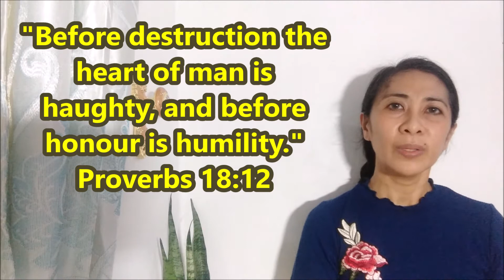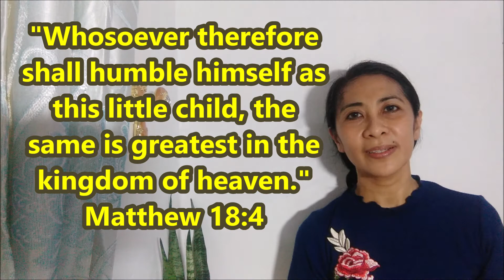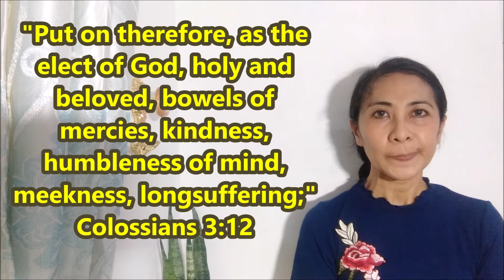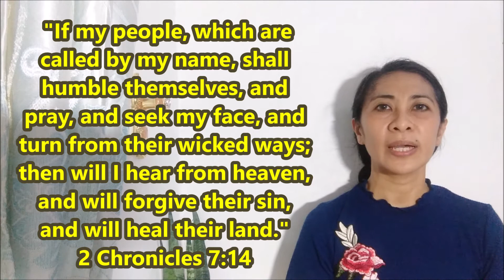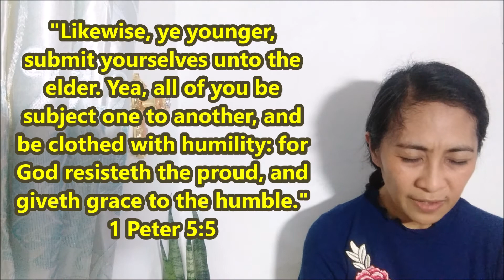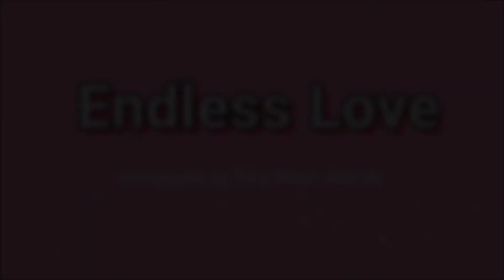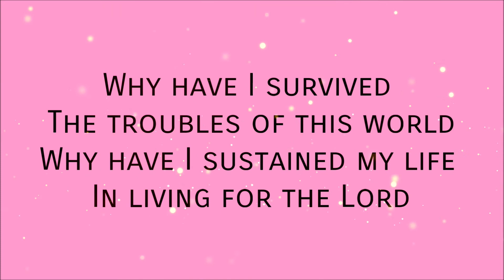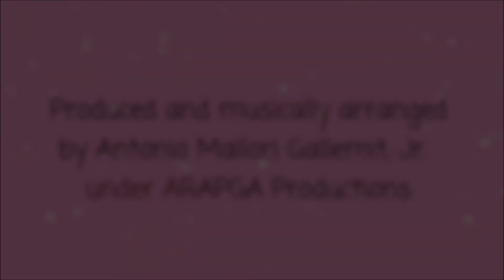HUMILITY | Lifeline Prayer Service | Episode 4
Often times did the wisest person on Earth said that humility is what God wants for us to be favored and our prayers and alms will surely be accepted. God wants to hear a humble prayer. Even he (King Solomon), though being the richest and the wisest human being that has ever been created by the Lord, is possessing that precious virtue, can we be also like him?

"When pride comes, then comes disgrace, but with humility comes wisdom." Proverbs 11:2

Read the Book of Acts chapter 2 verse 38
Exhorter: Sis. Angelica Acoba
FTJCI Central Church, Sta. Mesa Manila

Song: "Endless Love" - words by ARAPGA, melody by Rizah Divah Abordo/Antonio Mallori Gallemit
From the album "Ang Totoo" by Angelica Acoba
Actual included song in the video was arranged and sung by Amber Faith Ballaran Acoba.

To God Be All The Praises And Glory

Prayer
Humility
Humbleness
How to be humble
How to make God accept your prayer
How to